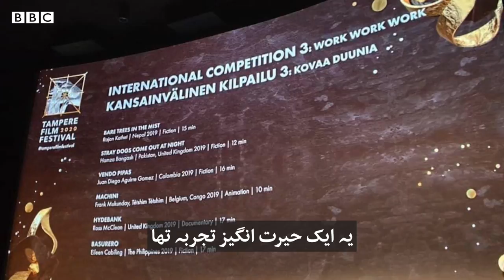“Stray Dogs Come Out at Night”: Internationally acclaimed Pakistani short film - BBC URDU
نوجوان پاکستانی فلمساز حمزہ بنگش کی فلم "آوارہ کتے راتاں نوں نکل دے" امریکہ میں پام سپرنگز فیسٹیول 2020 میں نمائش کے لیے پیش کی گئی۔ کورونا وائرس کے پیش نظر یہ فلمی میلہ ورچوئلی منعقد کیا گیا۔ یہ فلم ایک نوجوان مالش والے کے بارے میں ہے جو کہ ایچ آئی وی پازیٹیو ہے۔ مزید دیکھیے محمد ابراہیم کی اس ویڈیو میں